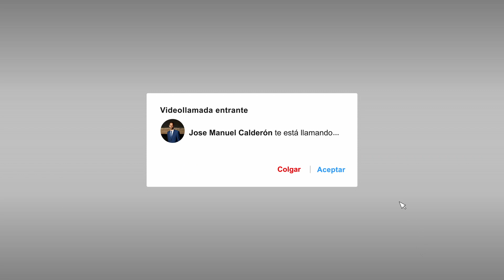Alianza Extremadura es Futuro - José Manuel Calderón